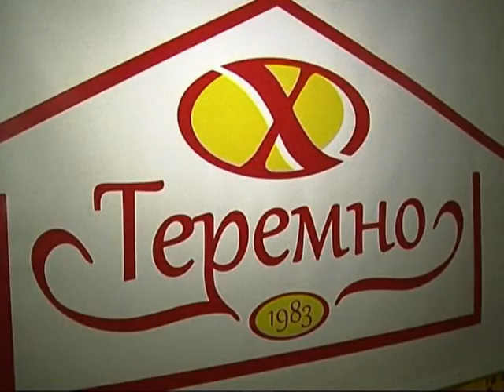Освята пасок «Теремно Хліб»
14 квітня 2014 р. Протоієрей Володимир Подолець, староста кафедрального собору Святої Трійці в Луцьку Волинської єпархії Української Православної Церкви Київського Патріархату (УПЦ КП), освячує паски місцевого підприємства «Теремно Хліб». Частина сюжету обласного державного телебачення.